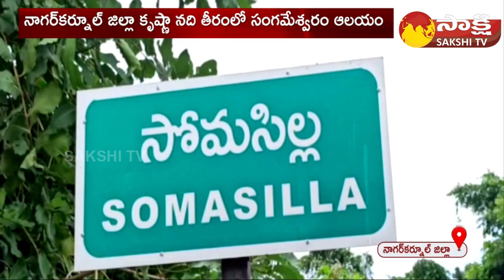Mara Boats Issue In AP, Telangana | Somasila Reservoir